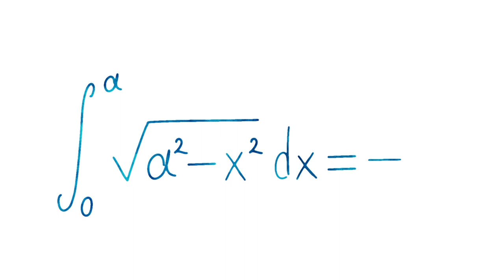Mathematics Formula Blue Write by Pen on White Background Free Stock Video By Dheeraj Sahu 15